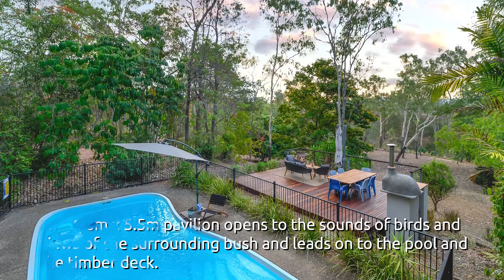FOR SALE: 7 River Court, Alice River.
Helen Munro's Property of the week

SPECTACULAR ACREAGE - RIVER ACCESS
7 River Court,
ALICE RIVER QLD 4817

Located in this exclusive court, number seven is one of two properties that can access the river directly.
The circular, front drive is welcoming and the homestead-style residence offers large eves and verandas wrapped around the entire 328 sq home, making this property very cool and providing a sitting area for all occasions.
The home has a large lounge that leads through to the dining and kitchen.
The classic timber kitchen is well designed with storage and bench space and looks out to the entertaining pavilion. An adjacent family room creates a second living space.
The master bedroom features lush carpets, ensuite & walk-in wardrobe.
The remaining three bedrooms are all large, all with lush carpets, built-ins and air conditioning.
A stunning family bathroom is next to the substantial laundry.
All rooms lead to the external patio, perfect for everyone to have their space.
The external living is truly spectacular, built by the current owners to capture all the best of North Queensland living. This 6.6m x 5.5m pavilion opens to the sounds of birds and views of the surrounding bush and leads on to the pool and the timber deck. Featuring an outdoor kitchen, this area is ideal for the largest of gatherings.
The timber deck looks out to the surrounding bush and down to the river, the pizza oven an ever-popular addition to this area.
Accessing the river from here has been a very popular addition to this family’s living – plastic slides, sitting in the creek on a plastic chair in the heat of summer.
With just under 2 acres of well-designed paths and gardens, a fire pit sits at the back door and is the popular winter spot. The abundant birdlife and wildlife is a true joy of acreage living.
The large, double lock-up garage is next to the four-bay carport, all designed to drive out via the circular driveway.
A large greenhouse structure is also in place.
Alice River offers an enviable lifestyle and this property makes it the perfect place to live, while being 15 minutes from Major shopping, schools and entertainment facilities.
This property has only had three owners – secure this lifestyle as the fourth owner. This property will be Auctioned on the 23rd January, unless sold prior.
If Interested, Please contact Margaret Hill 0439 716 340